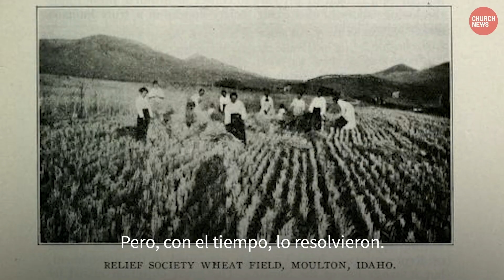Una historia de servicio | Un legado de ver y satisfacer las necesidades